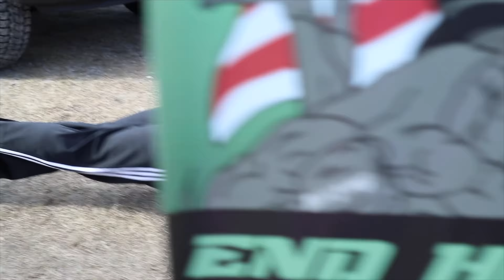The First Bills Playoff Tailgate in 17 Years!!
The First Buffalo Bills Playoff Tailgate in 17 Years! It was THE Craziest tailgate I've ever been to.

Music
Drake- Can't Have everything